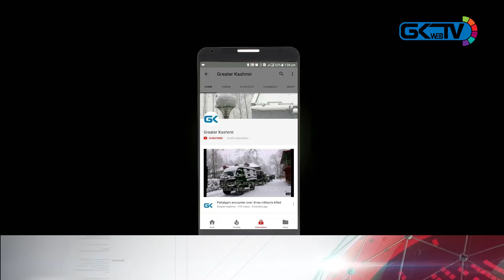Economic package for J&K coming soon: Lt Governor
Economic package for J&K soon, says LG Sinha, assures justice for three Rajouri youth killed in alleged fake encounter